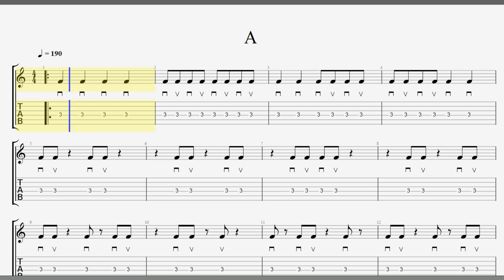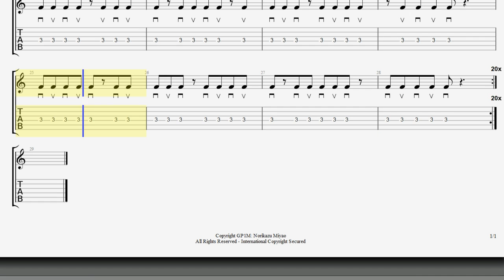【BPM190】Guitar Rhythm Exercise 【A(all)】リズム練習｡合わせて弾くだけでリズム感が良くなるリズムトレーニング Aまとめ#Guitar Bass】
ゲーム感覚で動画に合わせてズレないように弾いてください＾＾
If you can play a single note, play an F chord and practice!
続けてミスなく弾ければクリアです！
単音で弾けたらFコードでも練習してみましょう。

毎日合わせて弾くだけで上手くなれる動画をUPしていきます。
We will upload videos that can be improved just by playing together every day.